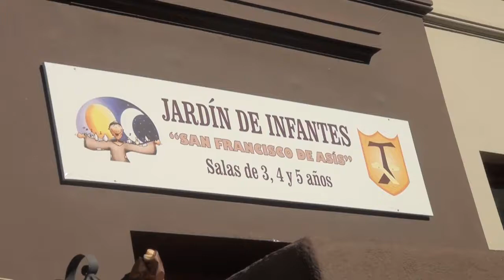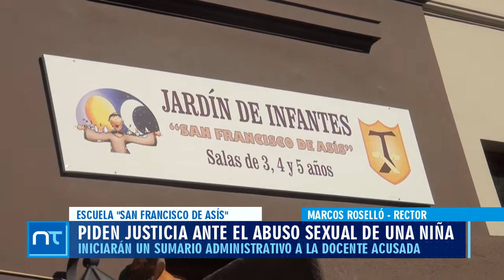05 de Septiembre 04 HABLO EL RECTOR DEL COLEGIO SAN FRANCISCO